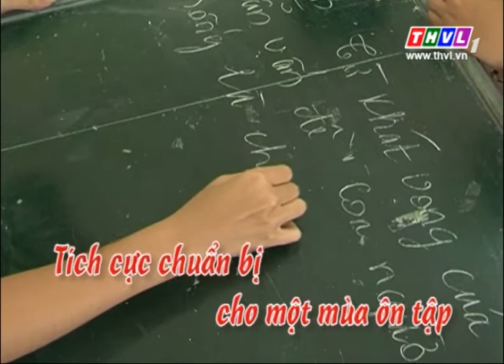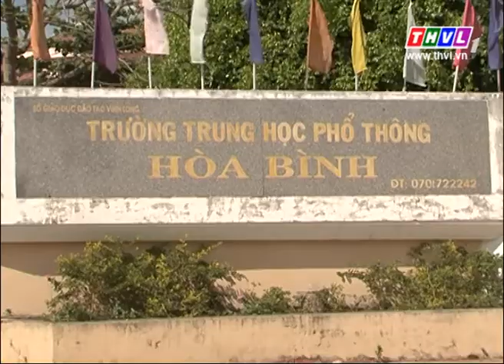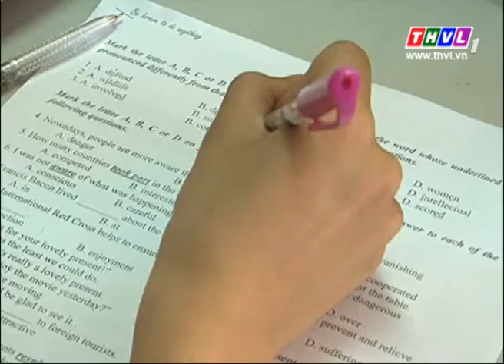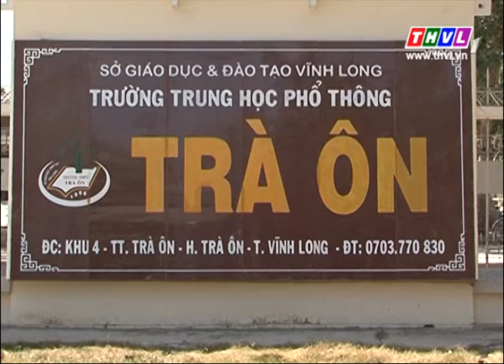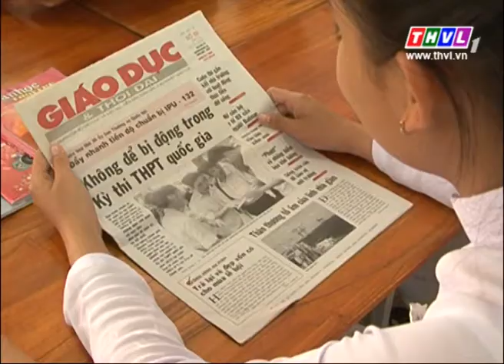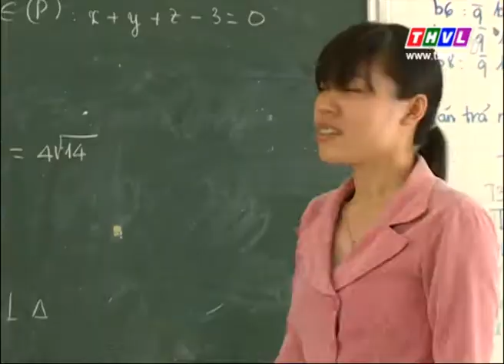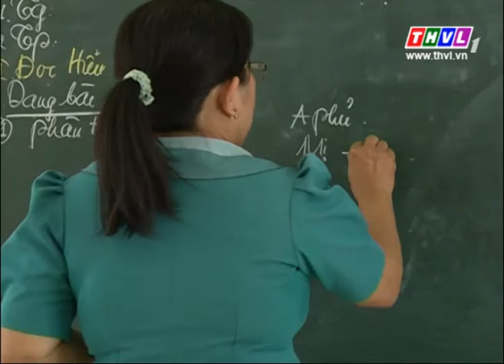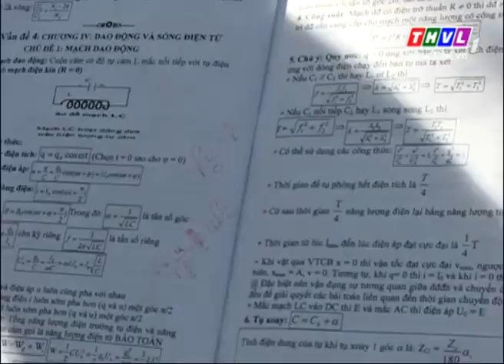THVL | Giáo dục đào tạo: Tích cực chuẩn bị cho một mùa ôn tập (02/4/2015)